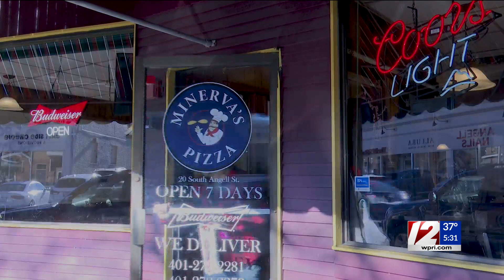Drivers still dealing with delays after I-195 West closure on Washington Bridge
It’s been about 24 hours since the Rhode Island Department of Transportation (RIDOT) abruptly shut down one side of I-195, and people are still faced with monumental travel delays and other impacts. 12 News reporter Lauren Brill talks about the economic impact and Sarah Guernelli digs into 12 Responds.